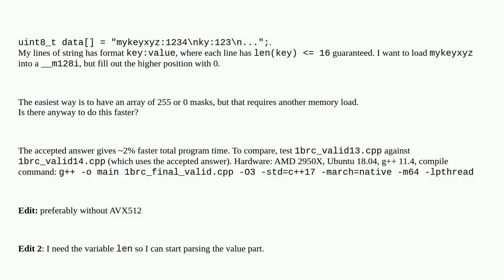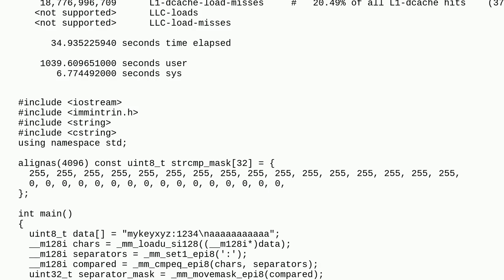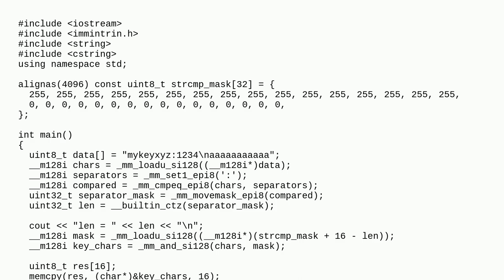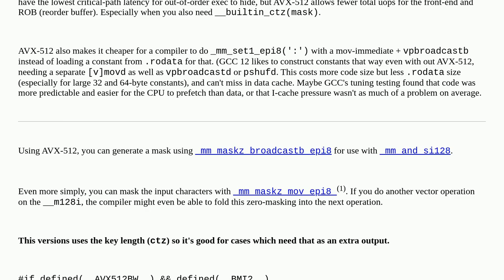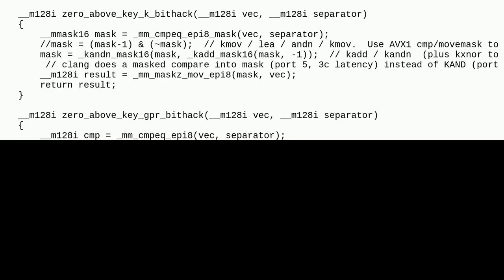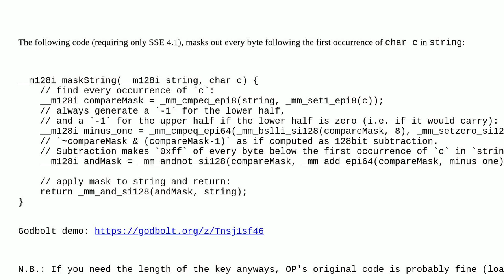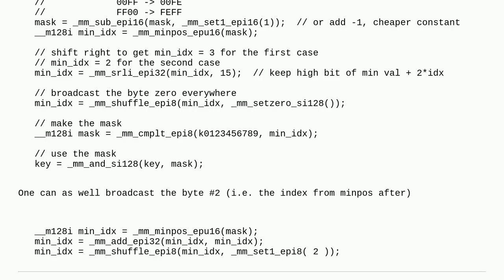Fastest way to mask out bytes higher than separator position with SIMD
A special thanks goes out to the community

  optimization c++ simd avx assembly